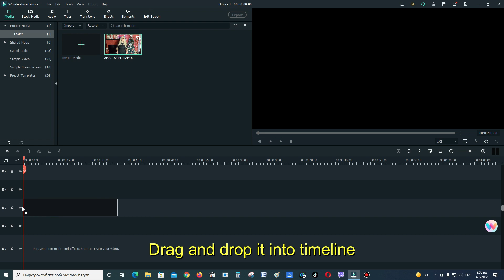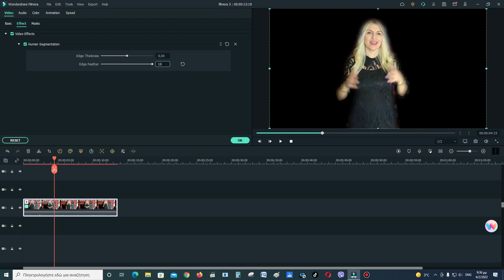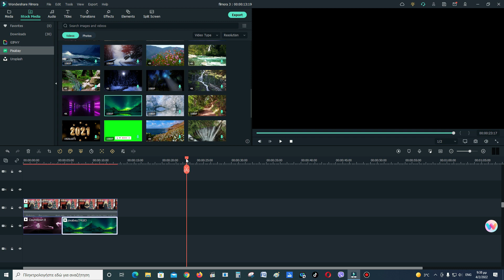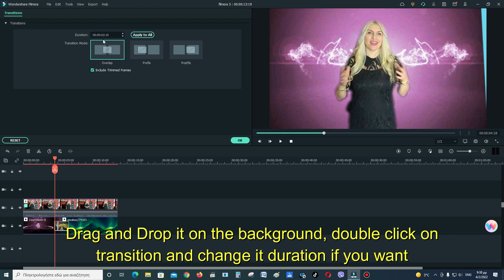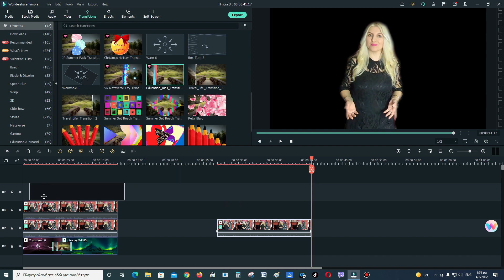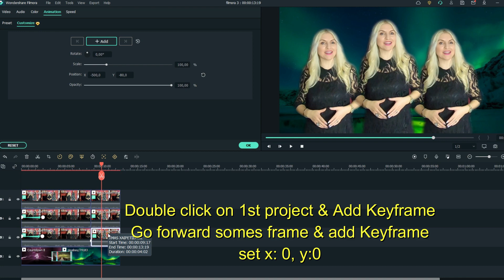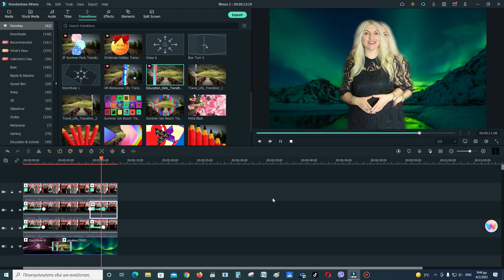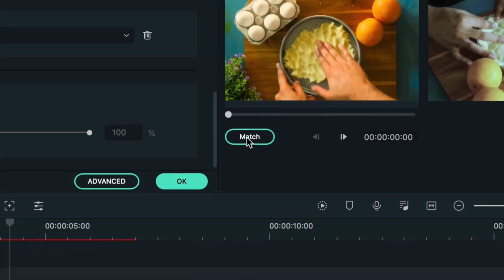How to Remove & Change Video Background | AI Portrait | Clone Yourself Wondershare Filmora 11 |Alena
Γεια σας! Σε αυτό το βίντεο σας δείχνω πως να αφαιρέσετε το φόντο του βίντεο σας και πως να κλωνοποιήσετε τον εαυτό σας, χρησιμοποιώντας το Wondershare Filmora 11!
Hello! In this video I show you how to remove background from video and how to clone yourself, using Wondershare Filmora 11!

Wondershare Filmora 11 - How to Remove & Change Video Background Without Green Screen AI Portrait | Alena

🛑Το βίντεο δεν αποτελεί sponsored ενέργεια και δεν έγινε επί πληρωμή!

video editing
remove background from video
how to remove the background of a video
remove background video
filmora tutorial
filmora x
filmora video editor
tutorial filmora
how to use filmora
wondershare filmora
wondershare filmora tutorial
how to clone yourself

επεξεργασία βίντεο
πως να αφαιρέσω το φόντο από βίντεο
πως να κλωνοποιήσεις τον εαυτό σου
πως αφαιρώ το μπαγκράουντ από το βίντεο